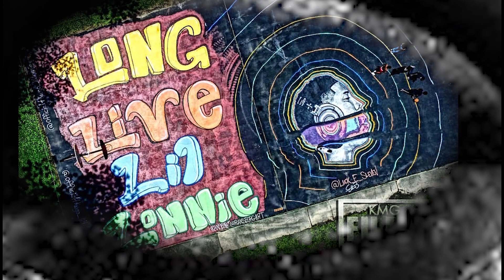LIL LONNIE DAY 1ST ANNUAL (Long Live Lonnie)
May 5th we celebrate the life of Lil Lonnie, it was a blessing for Rhodes Productions to be apart of history. Thanks for everyone support.